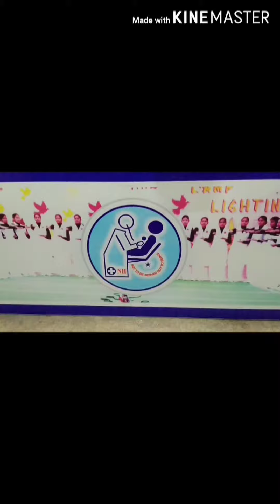Labeling and documentation of sample in Hindi (10th model)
Training of COVID 19